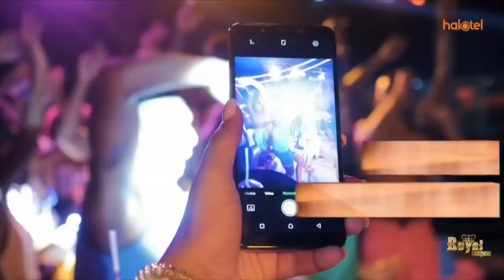MCL MAGAZETINI, MEI 28, 2019: NYALANDU AKAMATWA